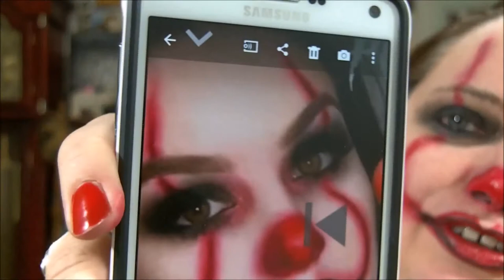My- IT- Halloween makeup play time!!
I DIDNT DO TO GOOD ON THIS YALL BUT I ENJOYED IT!!

snapchat ...ladydebra
facebook... dabowers76   ..and  debrasbeautyhaven
instagram... novellover40 ..and debrasbeautyhaven